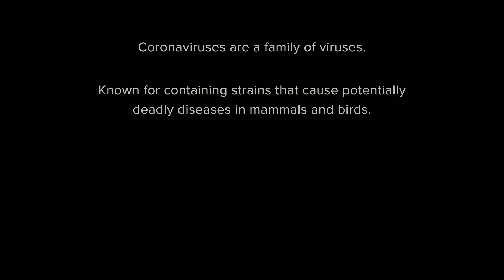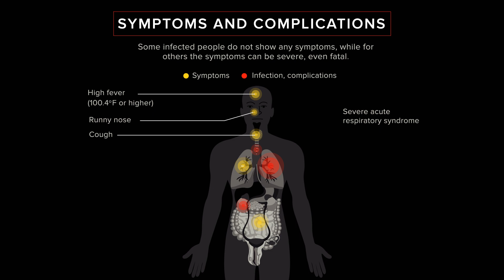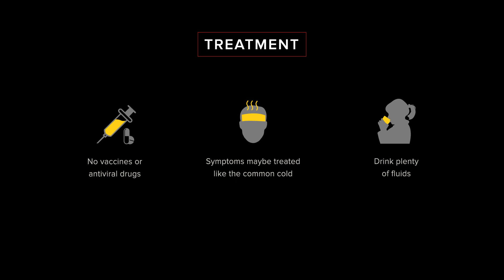Coronavirus Video Infographic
The deadly coronavirus hits China and it quickly spread now globally. This video tells you everything about this virus.